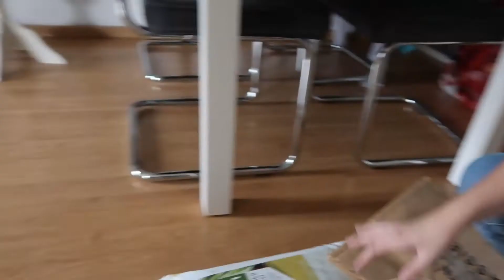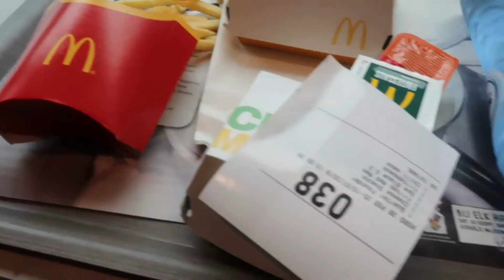UITSLAG HERKANSING 😓 & OUD DAGBOEK GEVONDEN • Weekvlog #60 | Tessa Jansen